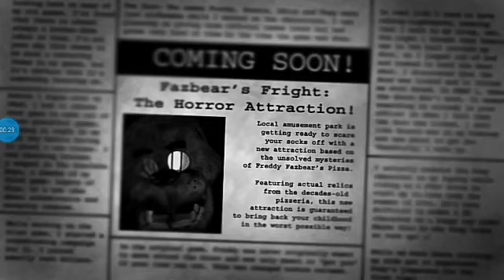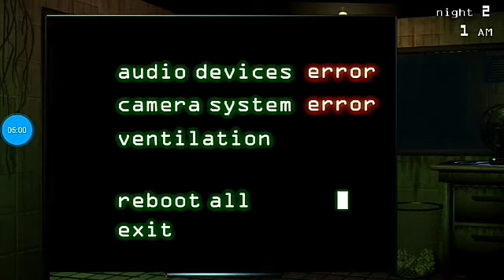Spring trepão achando q pode me dibrar fnaf #4